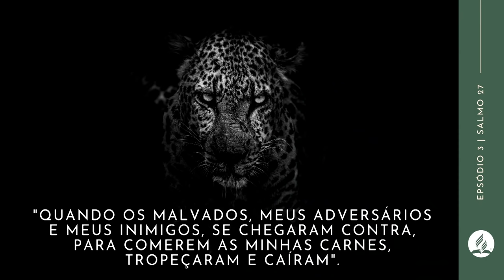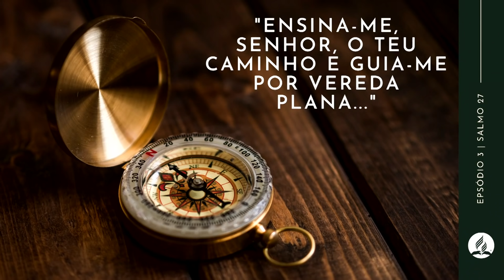Pr. Hernani Júnior | Quartas de Esperança | Salmo 27 | 01/07/2020